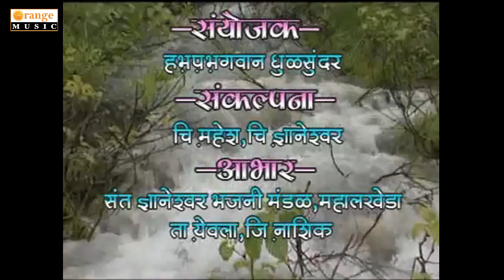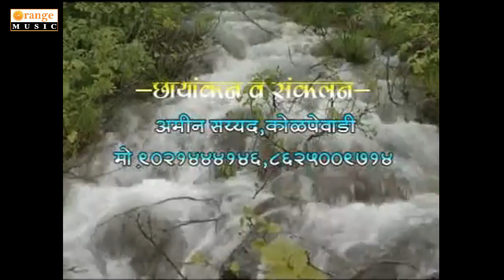Nachu Bhajnache Rangi | Abhang Gavlani - नाचु भजणाचे रंगी | अभंग व गवळणी - Orange Music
Singer : Gokul Maharaj Honde

गायक | संगीत | निर्माता : ह. भ. प. गोकुळ महाराज होंडे
तबला : ह. भ. प. रावसाहेब महाराज वाघ
मृदंग : ह. भ. प. शंभो महाराज लाड
कोरस : ह. भ. प. शालिनी ताई देशमुख इंदोरीकर

कार्यक्रमासाठी संपर्क
 ह. भ. प. गोकुळ महाराज होंडे
Shree Dnyanaraj Sangit Maifil
Recording Studio @ Golden Voice Studio, Rahuri, Ahmadnagar, Maharashtra

✓ Stream Online on & Download the MP3 from link belows:
● Hungama ►Link ►
● Wink Music ►Link ►
● Gaana ►Link ►
● JioSawan ►Link ►